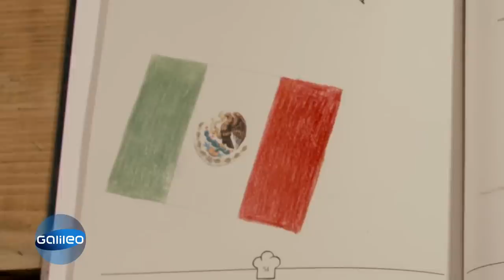Eklig oder Delikatesse? Wie schmecken die außergewöhnlichsten Eier der Welt? | Galileo | ProSieben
Die Nachfrage für Eier steigt um Ostern rum immer stark an, jedoch geht es immer nur Hühnereier. Dabei werden in anderen Ländern und Kulturen so viele weitere Arten zubereitet wie zum Beispiel Straußeneier oder Ameiseneier. Wir haben die außergewöhnlichen Gerichte probiert!